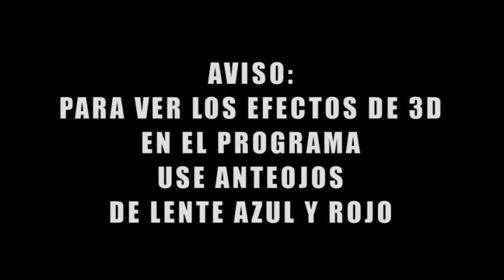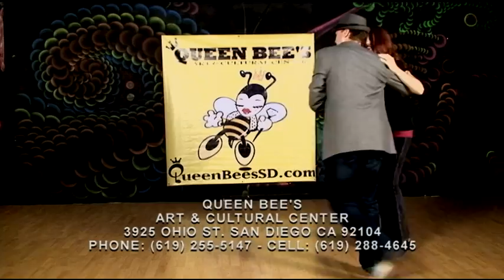#3 FULL PILOT - KE ONDA PILOTO COMPLETO #3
Ke Onda #1 -- Piloto de programa para TV con "El Xaqaz" y conductores Efrain Guerra y Estela Drexler en media hora cuentan lo que pasa dentro del Centro de Cultura y Arte Queen Bee's.
Dir: Ixtlil Arreola  --  Edit & Post-FX: Miguel Angel  --  Lighting: Shawn Turner
Audio Engineering: Shawn Turner, Miguel Angel  --  Camera: Ixtlil Arreola, Miguel Angel

Ke Onda #1-- TV Pilot for Hispanic television starring "El Xaqaz" with Efrain Guerra and Estela Drexler as hosts for a half hour showcase of what goes on in their world inside Queen Bee's Art & Cultural Center.